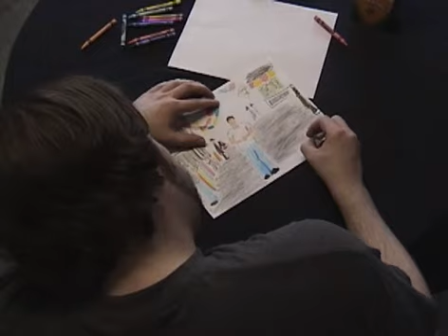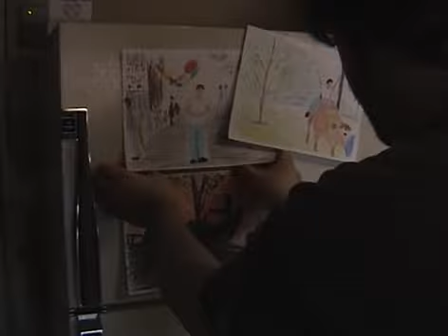Ballad of the Tennessee Street Fighter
Simon Newcomb's The Ballad of the Tenessee Street Fighter music video.